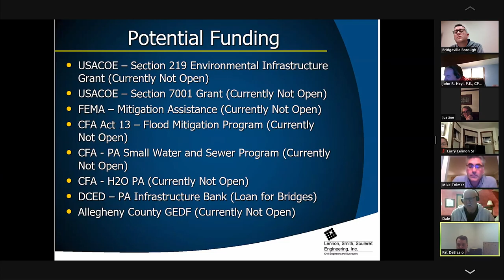DeBlasio Jr. on New Flood Plans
Former Bridgeville Mayor Pat DeBlasio speaks at the Oct. 26 planning commission meeting.